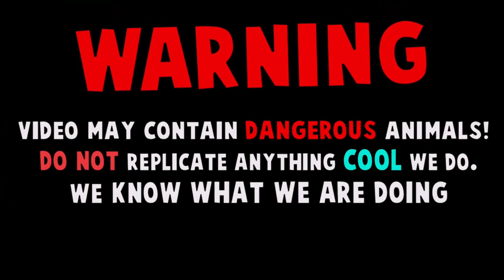Late Night Snake Rescue call ..!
*. The main purpose of our organization is to prevent snakes from dying. And to reduce the death rate from snake bites. And try to balance the process of food chain and environment as well as make awareness among the people about snake

*. If you Find Any Danger Then,
       "DON'T KILL JUST CALL"